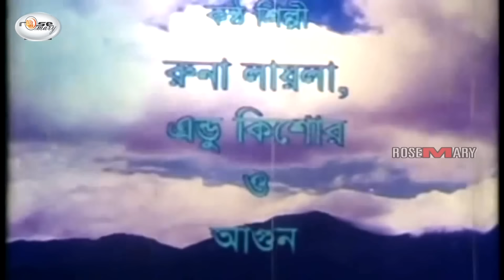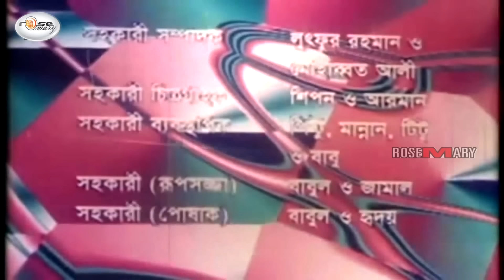Golmaal | গোলমাল | Bangla Full Movie HD | Amin Khan | Munmun | Moyuri | Sahin Alam | Kabila | Dipjol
Presenting bangla full lenth garam masala movie “Golmaal | গোলমাল”.This Movie Script, Dialogue, Screenplay & Directed by: "Malek Afsary" by Rosemary. We produce all kinds of movie videos on this channel.

Label : Rosemary

Bangla Movie: Golmaal | গোলমাল
Starring: Munmun, Amin Khan, Moyuri, Shahin Alam, Probirmitra, Sarmin, Miju Ahmed, Chunnu, Elias Kobra, Kabila, Rebeka, Kala Aziz, Shiraz Haider, Dipjol & Many More..
Label: Rosemary